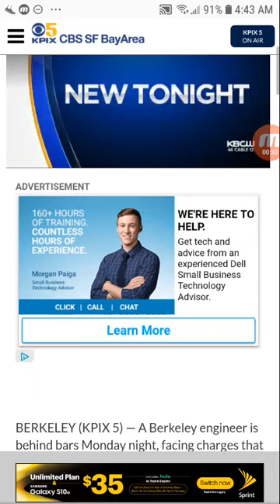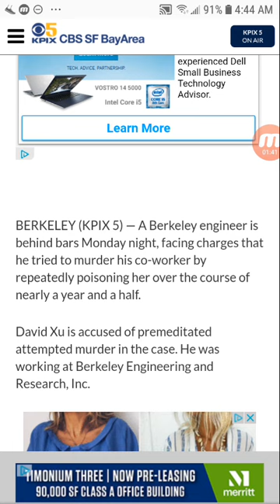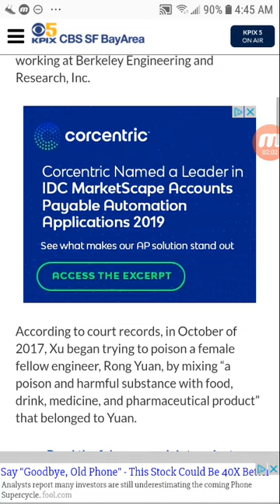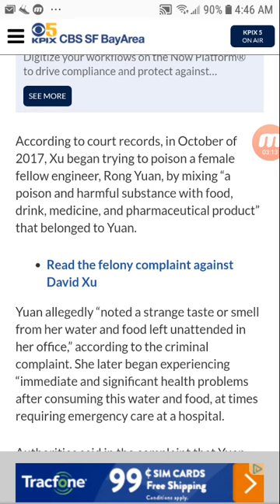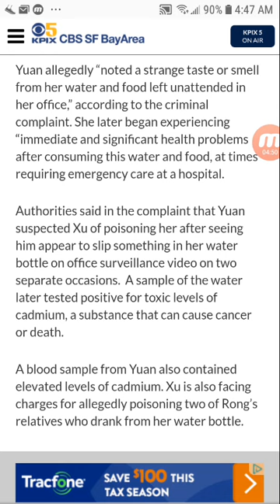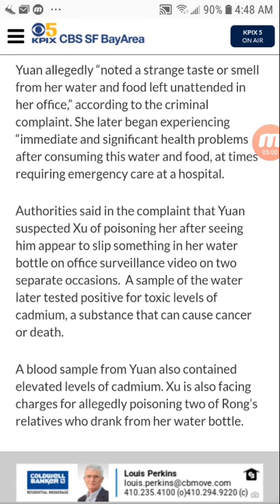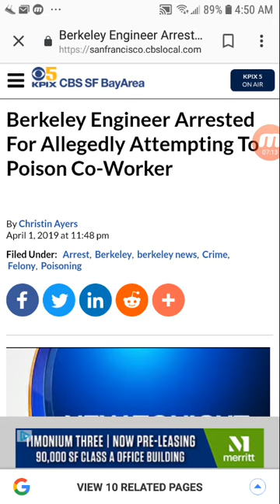Article Reaction: Engineer Accused of Poisoning Co-Worker!